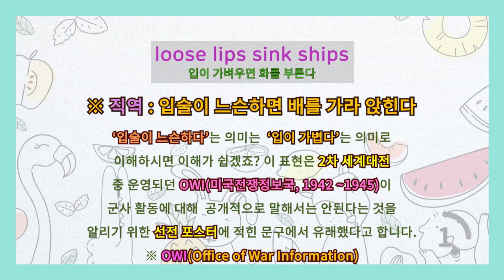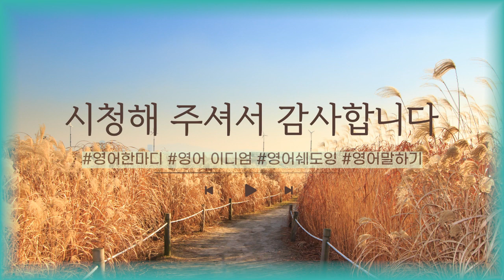[영어이디엄] loose lips sink ships 입이 가벼우면 화를 부른다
미드 영상과 함께 이디엄을 쉽게 이해할 수 있도록 유래와 해설을 함께 담았습니다.

블로그 : njoycafe.co.kr